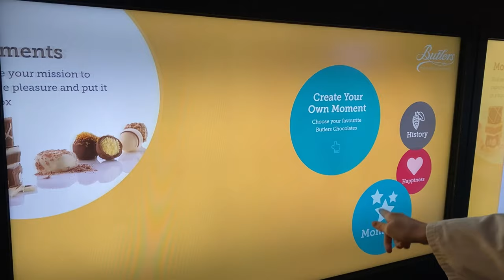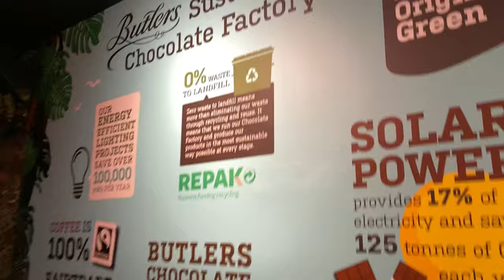VLOG BUTLERS chocolate factory 🍫🍫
VLOG conmigo en Irlanda en un día en la fábrica de chocolate: Butlers chocolate, una compañía de chocolate irlandesa, muy famosa por sus bombones y chocolates calientes.
La experiencia consiste en aprender la historia de la compañía, dar una vuelta por su fábrica, donde te enseñan las máquinas con las que hacen los bombones y finalmente pintas tu propia figurita de chocolate, con chocolate blanco. Además, durante la experiencia te dan moneditas de chocolate, un bombón, un mini hot chocolate y finalmente te llevas un mini elefante de chocolate, que es la figura que has hecho en el tour.
Si me preguntáis si vale la pena, la verdad es que yo pase un muy buen rato con mis amigos y fue muy divertido. Estuvo guay porque fue un plan muy diferente al usual.
Disfrutad del video nos vemos! :)